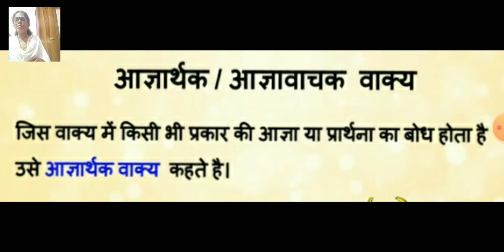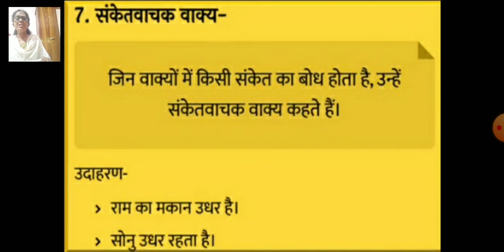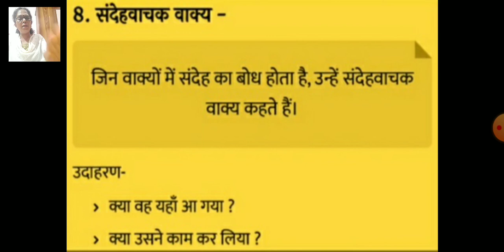class 9 module 2